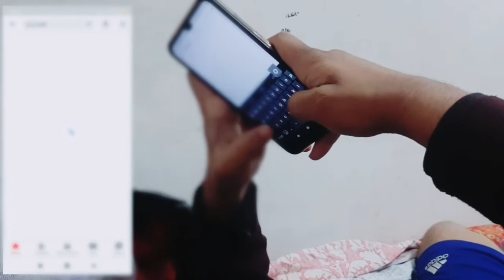Amar_new_mobile || Madhukhali_MentalZZ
Amar-new_mobile